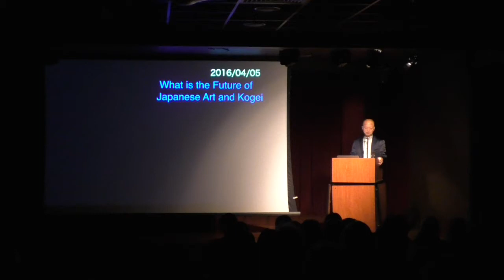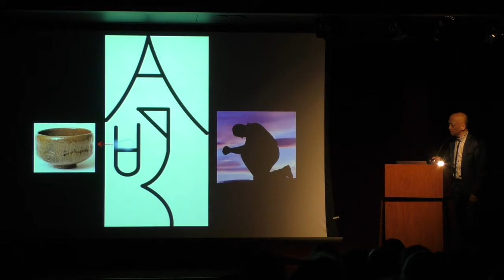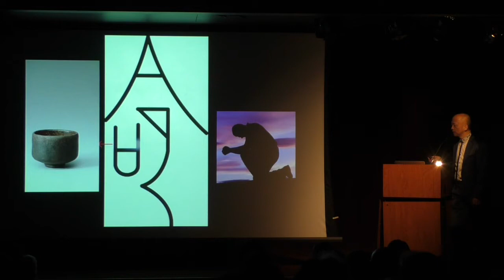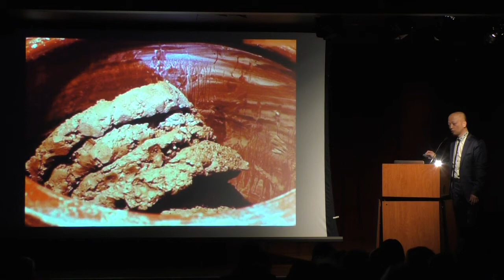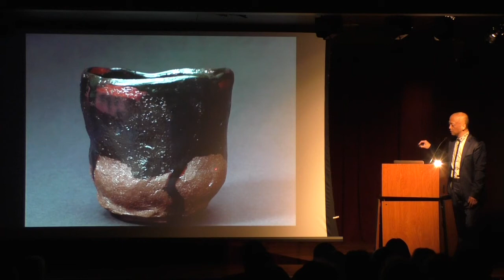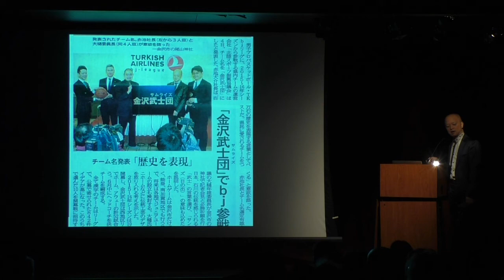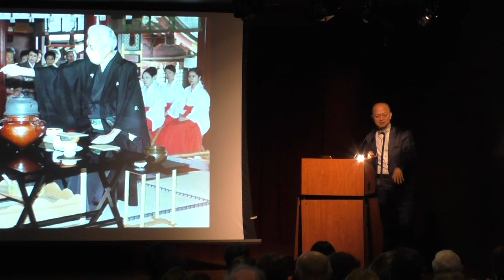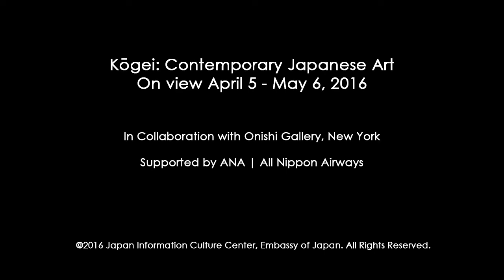Lecture with Master Ceramicist Ohi Chozaemon XI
To open our 2016 National Cherry Blossom Festival exhibition, "Kōgei: Contemporary Japanese Art," master ceramicist 11th Chozaemon Ohi presented a lecture on Japanese art the evening of April 5, 2016.

Special lecturer and master ceramicist 11th Chozaemon Ohi was born in Kanazawa, Japan, and graduated with a Master of Fine Arts from Boston University in 1984. He has won prestigious awards from the Japanese government, to include most recently the Prime Minister of Japan Prize at the 54th Japan Contemporary Craft Exhibition in 2015, and has displayed his collections throughout Japan, the U.S., South America, Europe, and Asia.